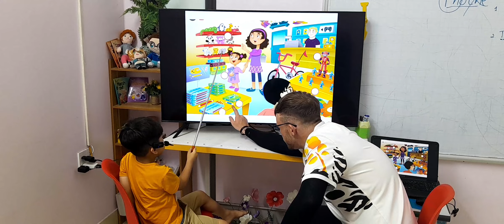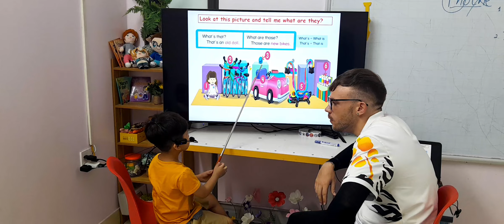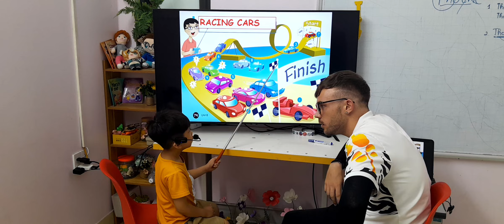SG19 HUNG 17062023